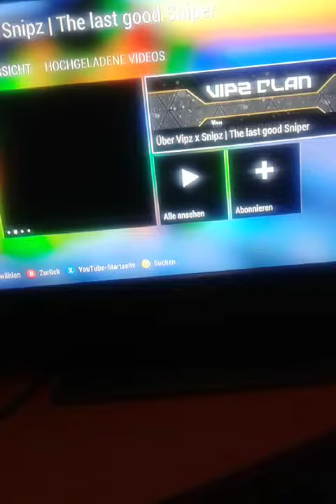Kurzes Info Video sorry für die Qualität :D